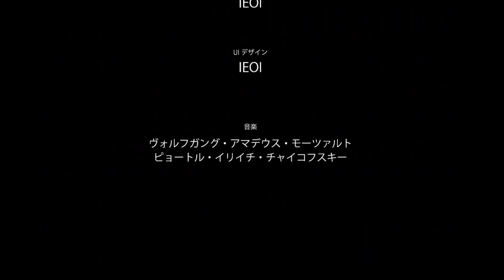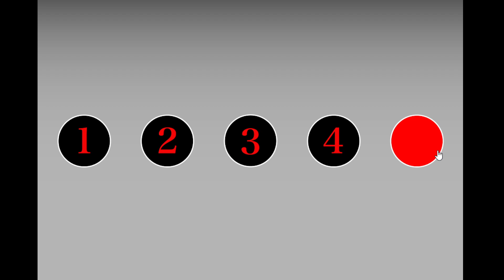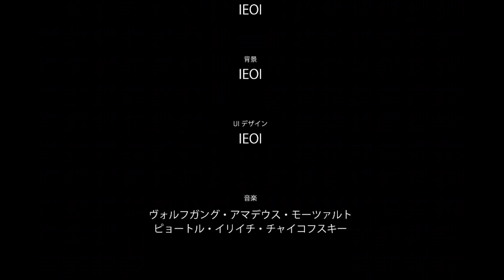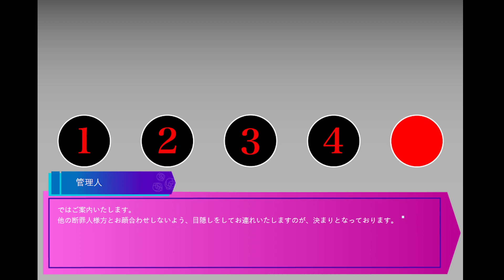#2【断罪室】彼氏が浮気している？彼女が嘘をついている？あなたは『復讐』を許可しますか？【フリーゲーム実況】